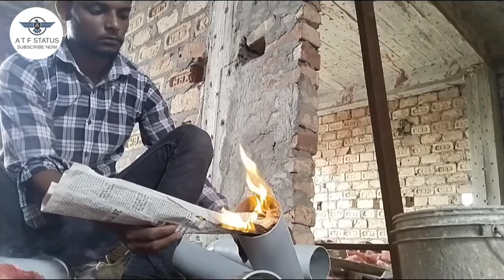How to install bathroom pan. बाथरूम पेन केसे बैठा ए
plumbing

Install bathroom pan.

How to install the bathroom pan Learn the right way now 2022. YouTube video suggested tags

To install a bathroom pan, you can follow these general steps:

Measure the dimensions of the space where you want to install the bathroom pan to ensure it will fit properly.

Remove the old pan, if necessary, and clean the area where the new pan will be installed.

Apply a layer of silicone sealant around the perimeter of the space where the pan will be installed.

Carefully place the pan into the space, making sure it is level and flush with the surrounding area.

Connect the plumbing, such as the drain and water supply lines, to the pan according to the manufacturer's instructions.

Test the pan to make sure it is properly sealed and there are no leaks.

If you prefer to watch a video tutorial on how to install a bathroom pan, you can search for "bathroom pan installation tutorial" on YouTube. Some suggested tags for your search could include "DIY bathroom renovation," "bathroom plumbing," and "how to install a shower pan."

How to install the bathroom pan Learn the right way now 2022

बाथरूम पैन कैसे स्थापित करें सही तरीका अभी सीखें 2022

Thunk You

I'm on Instagram as @atf_status. Install the app to follow my photos and videos.